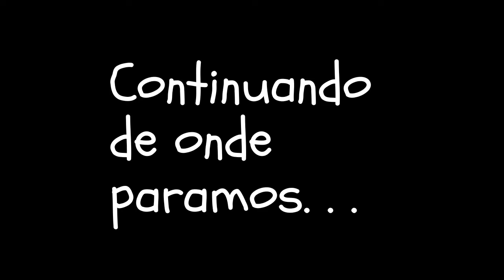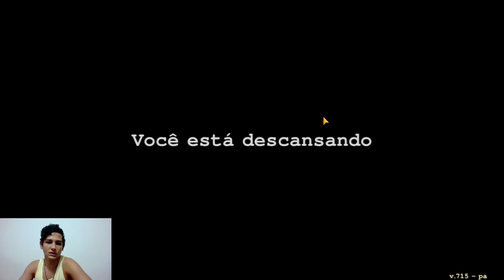Day R online 2/5 Início das Missões de Sobreviventes rpg sobrevivencia estratégia apocalipse